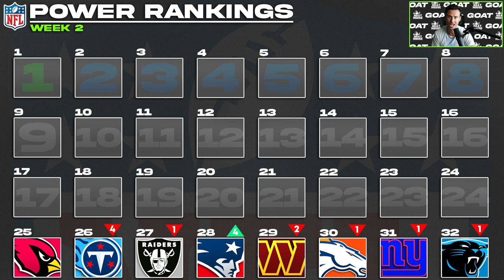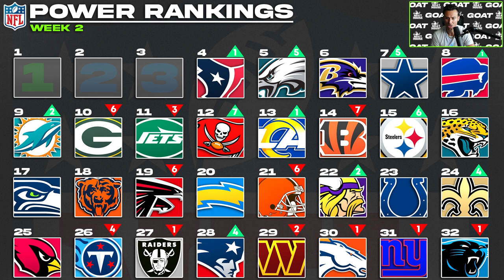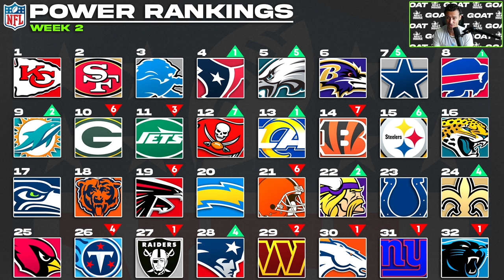NFL Week 2 Power Rankings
2024 NFL Power Rankings: Ranking Every NFL Team 32 to 1